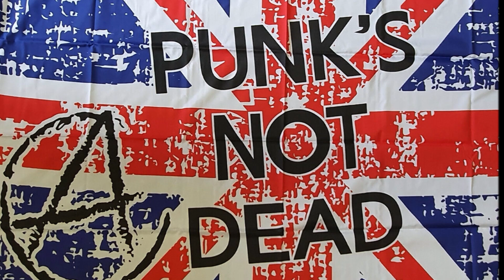zeilweekend PUNKS 2024